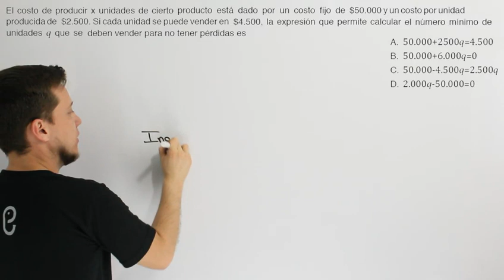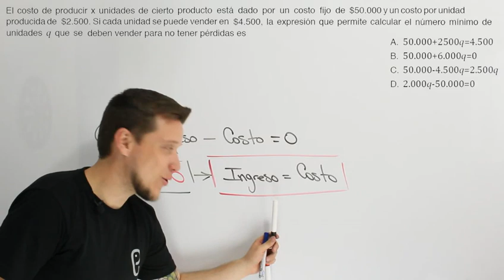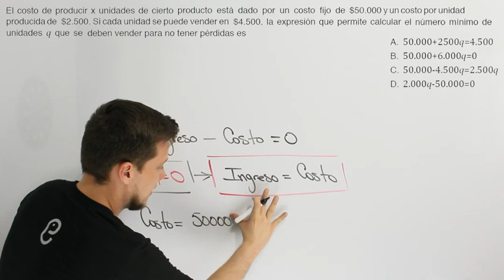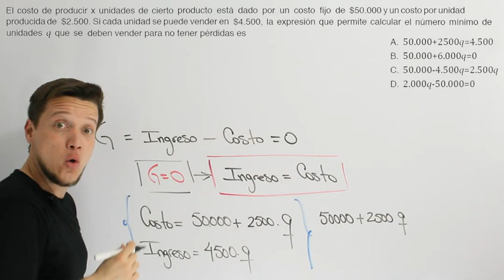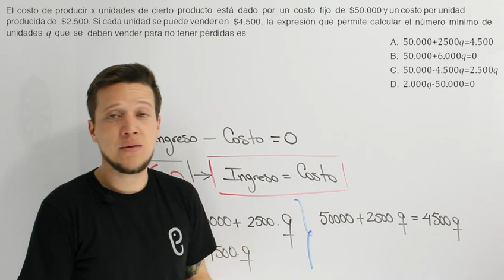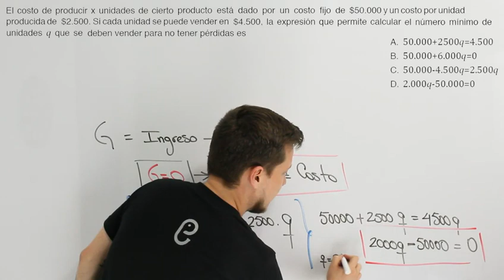🐘 Álgebra Ejercicio 37 🔥🚀